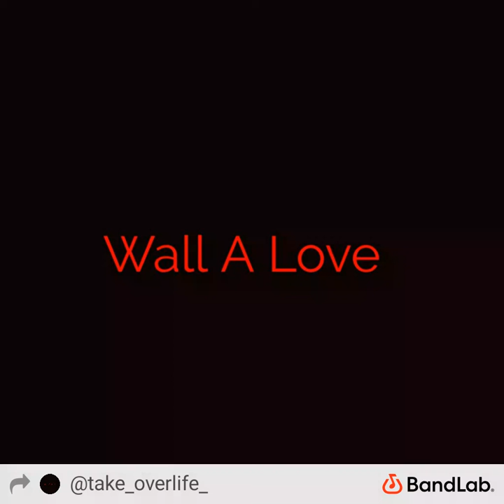Tenshan Di Hyena x Brandon Mercury - Wolf Cry (Official Audio) (WallALoveMixtape)